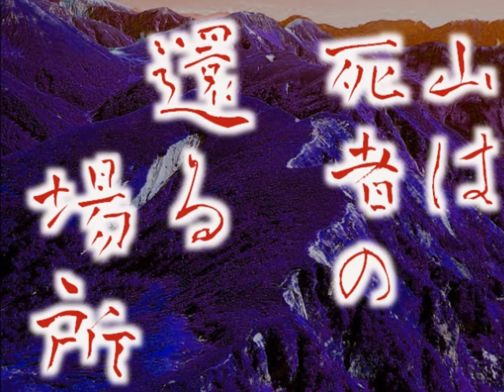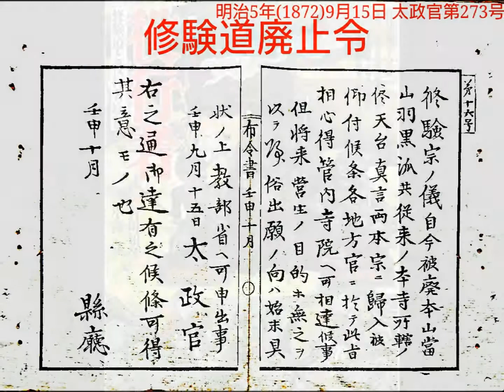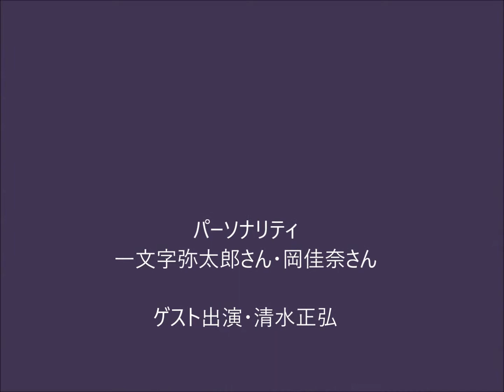山の日・ラジオ出演 その２・修験道の霊峰・伯耆大山